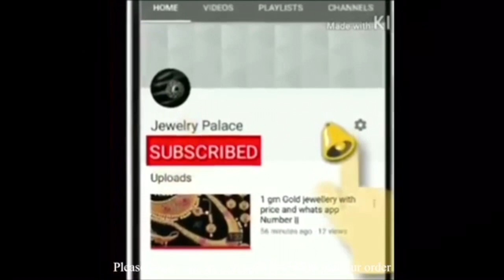EPISODE=43 South indian Gold Haram Jewellery Designs!!!!_Bridal collections! South Indian Gold Haram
south indian gold haram,gold haram jewellery,haram,gold haram,jewellery designs,south indian gold haram jewellery designs,bridal collections,episode=43 south indian gold haram jewellery design